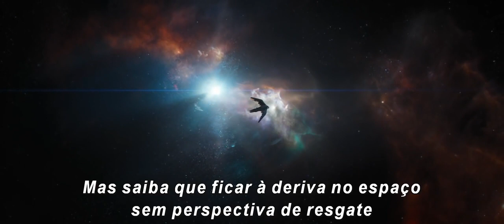Vingadores:4 Fim do Jogo (2019) Trailer Oficial (2:26)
Vingadores: Fim do Jogo (2019)
Trailer Oficial (2:26)
Após os eventos devastadores de 'Avengers: Infinity War', Tony Stark (Robert Downey Jr.) é deixado à deriva no espaço enquanto a Viúva Negra (Scarlett Johansson), o Capitão América (Chris Evans), Bruce Banner (Mark Ruffalo) e Thor ( Chris Hemsworth) se reúne na Terra com aliados antigos e novos.

Official Trailer (2:26)
Following the devastating events of ‘Avengers: Infinity War,’ Tony Stark (Robert Downey Jr.) is left drifting through space while Black Widow (Scarlett Johansson), Captain America (Chris Evans), Bruce Banner (Mark Ruffalo), and Thor (Chris Hemsworth) assemble on Earth with allies old and new.